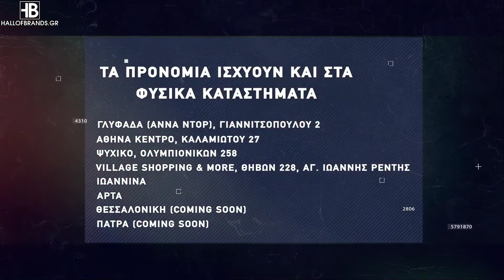Basketaki Patras S.L. - TECHbuddy Vs ΦΑ.ΠΑ. [06/07/2021]